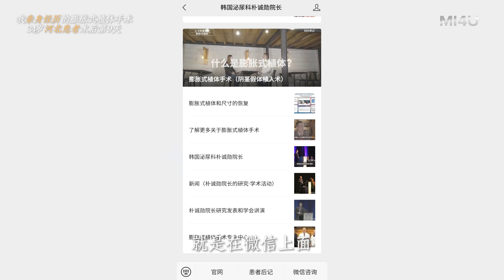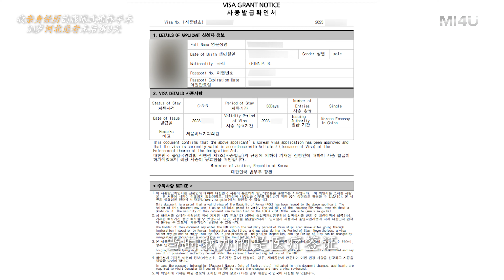【河北患者膨胀式植体手术后记#12：三十多岁男性勃起障碍手术后第9天的回访】韩国泌尿科朴诚勋院长｜阴茎假体手术｜人工海绵体手术｜人工阴茎植入术｜韩国男科医院｜阳痿治疗方法｜男性健康｜男性功能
【河北患者的膨胀式植体手术#12】
这是一位来自河北的30多岁勃起障碍患者，膨胀式植体手术9天后的采访。